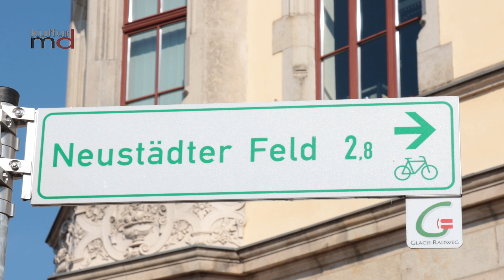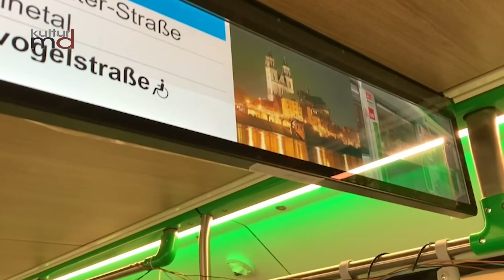22.07.24: KMD aktuelle 15 Nachrichten II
Stadtverwaltung erhält Unterstützung bei der Radverkehrsförderung+++Stadtverwaltung lässt alte Festungsmauern unter dem Magdeburger Ring sichern+++Neue Straßenbahnen für Magdeburg: Flexity vor der Auslieferung +++Baumfällungen zur Gewährleistung der Verkehrssicherheit erforderlich